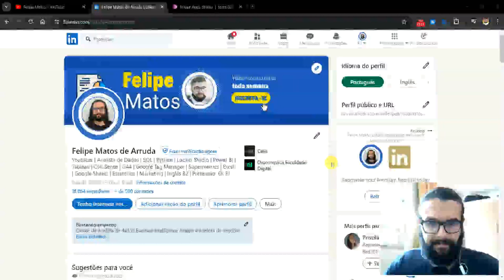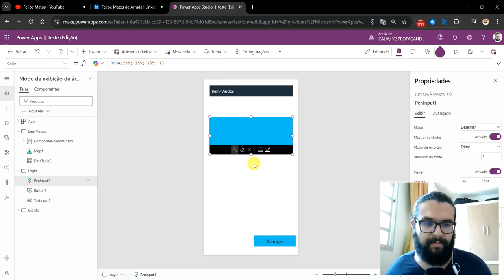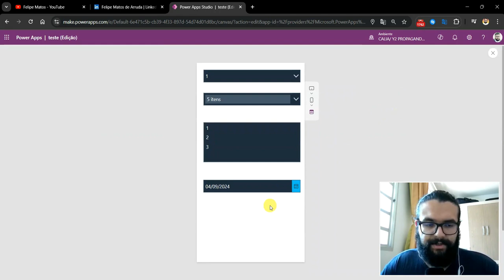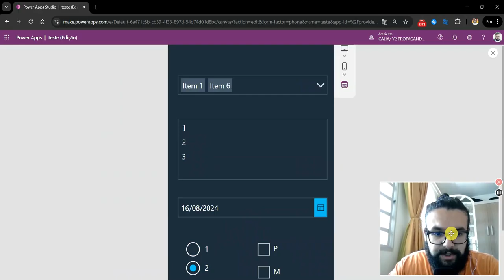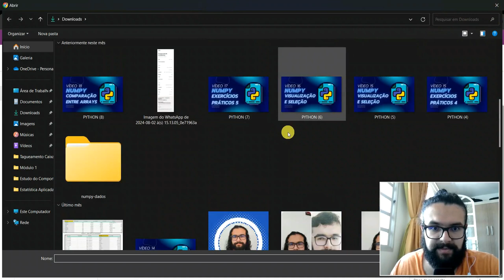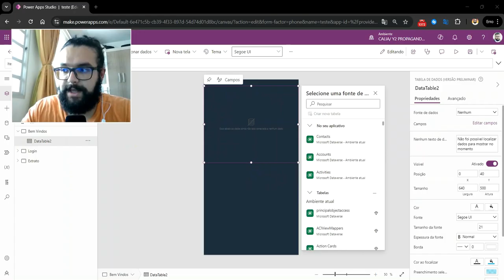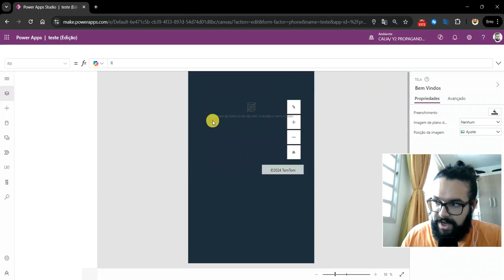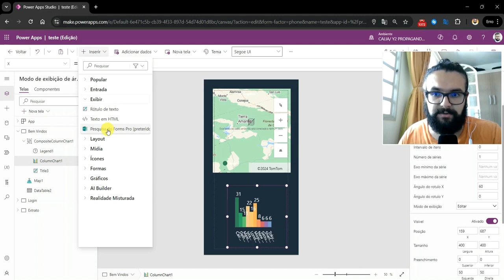VÍDEO 2 - POWER APPS - VISÃO GERAL - PARTE 2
Vamos continuar estudando os recursos que o Power Apps oferece na hora de desenvolver os nossos aplicativos, vamos ver os recursos de entradas, ferramentas de layout, formas, ícones, mídia e gráficos.